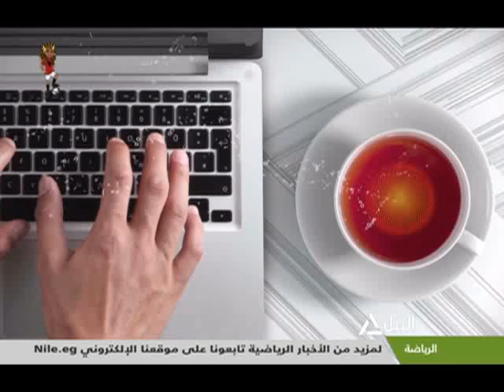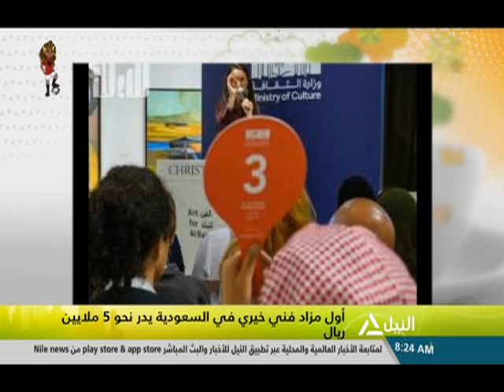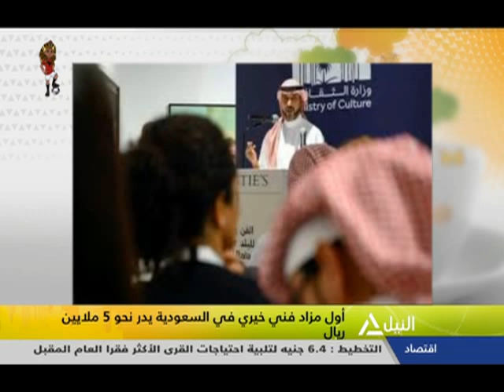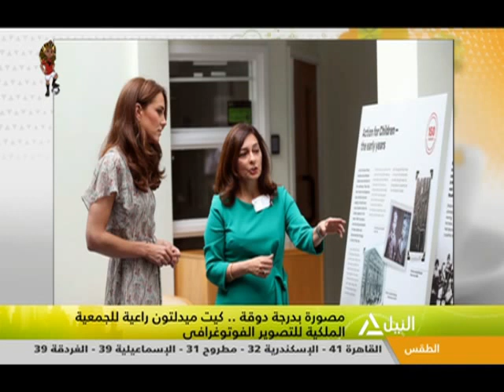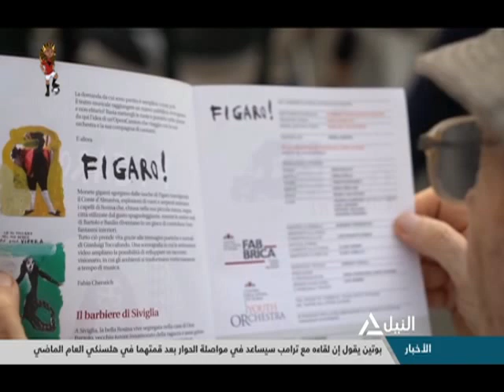هذا الصباح 28-6-2019 - جولة الصباح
جولة الصباح
قراءة فى صحافة الجمعة
المدراس اليابانية تجربة فريدة للتعاون المصرى اليابانى
رفعت فياض - مدير تحرير أخبار اليوم والمتخصص فى شئون التعليم
روشتة صحية للوقاية من ضربات الشمس وأمراض الصيف
د. مجدى بدران - عضو الجمعية المصرية للحساسية والمناعة